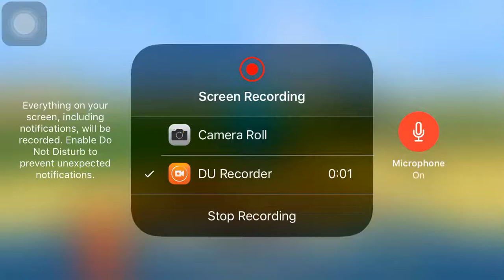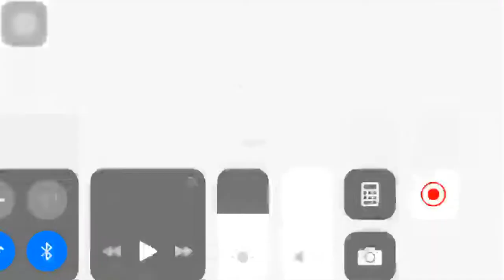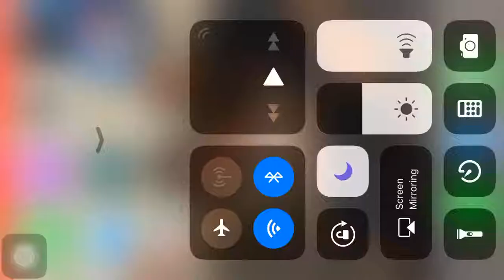Pixel gun 3D gameplay one